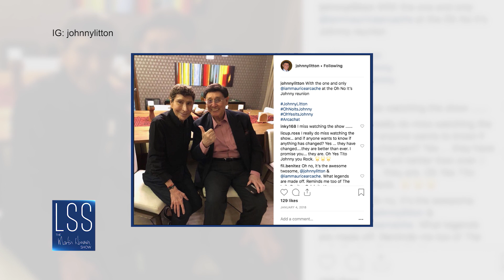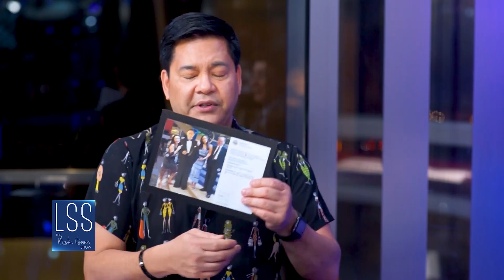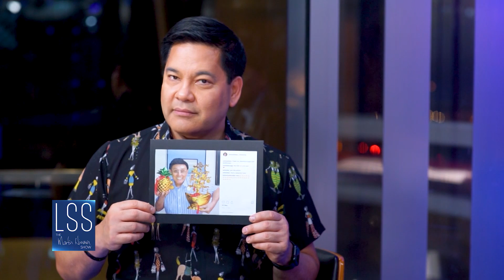Get to know more of Johnny Litton | LSS The Martin Nievera Show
Martin Nievera have a heart-to-heart talk with Johnny Litton. They talk about his social media posts, his hand written schedules, his music preference and his life lessons.